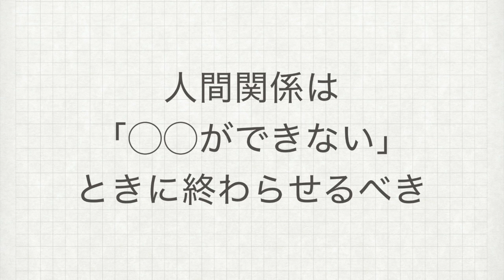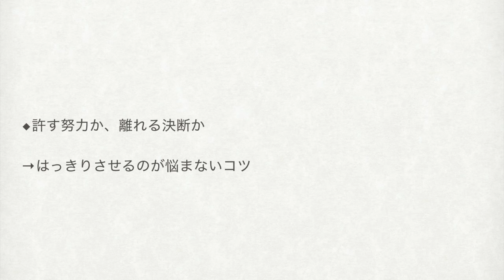終わらせるタイミング？人間関係を終わらせる方がいい時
2つのポイントとは何なのか・・・？

◆公開講座

【関連ワード】
人間関係　終わらせる　人間関係を終わらせる
タイミング　コミュニケーション　コミュ力　信頼関係
許す　許せない　我慢　我慢の関係　付き合う
恋人関係　恋愛関係　恋を終わらせる

【関連動画】
【要注意！厳しめです】💗先の見えない彼との関係、終わらせる？結論を悩んでいる方限定でお願いします💗恋愛タロット＆オラクルカードリーディング

【別れ方】上手な別れのテクニック３選！ズルズル恋愛を終わらせて素敵な恋愛をしよう【モテ期プロデューサー荒野広治】